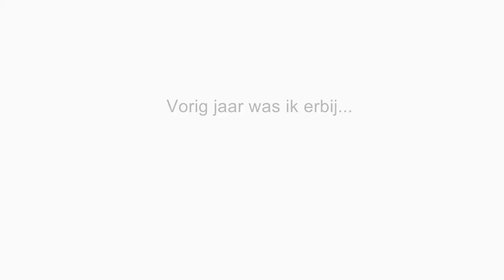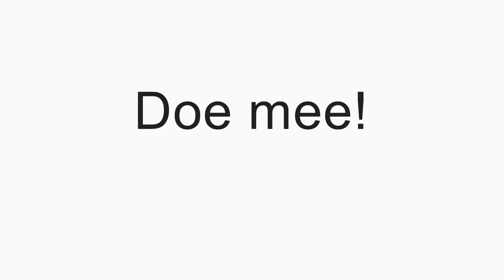ThinkPink2018final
Ook in 2018 organiseert het Heilig Hartcollege Waregem een haarknipactie ten voordele van Think-Pink. Meisjes en leerkrachten die vorig jaar hun haar doneerden delen hun ervaringen. Samen sterk tegen kanker!